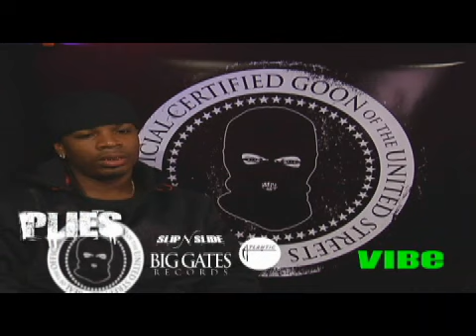Plies Covers VIBE Magazine December Issue